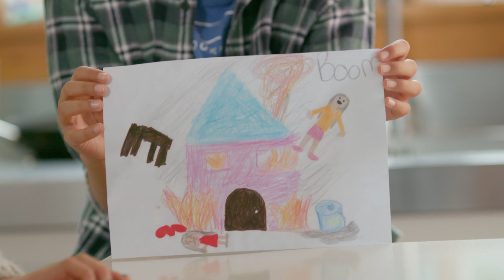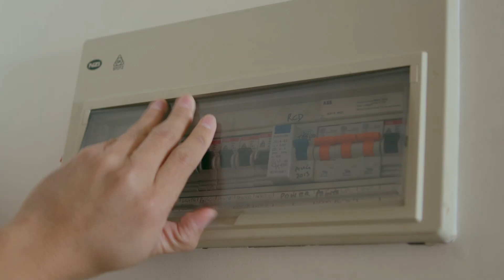Make Your Place Quake Safe - Turning off gas, water and electricity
Supply lines for your home's water, electricity and gas can be damaged by natural hazards, posing a risk of further damage or injury. That's why it's important to know how to turn off these mains supplies before you have to do it in an emergency. Remember, always put the safety of yourself and your family first - and only turn your mains supplies off if you can do so safely.

If you turn your mains gas supply off, a registered technician will be required to re-establish the supply. So only turn off mains gas if you suspect a leak, or if you're advised to do so by the authorities.